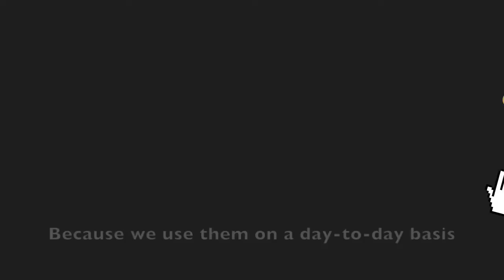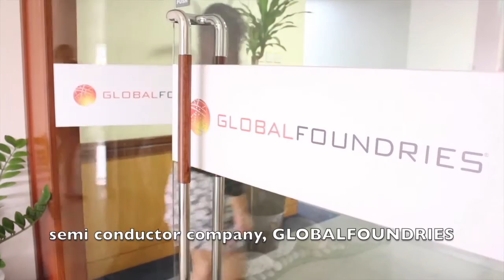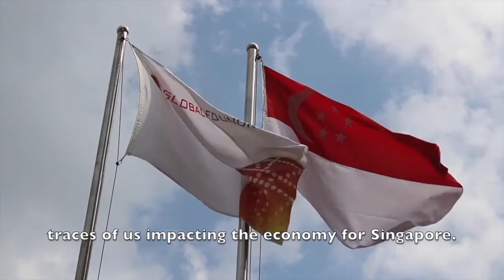SG50 NANOTECHNOLOGY: SHAPING THE FUTURE (TEAM CMM x GLOBALFOUNDRIES)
As media students, we feel grateful to be working with GLOBALFOUNDRIES. It has changed technology on a global scale and brought it to greater heights. Through this journey, we have put in a lot of hard work and learned so much about the past, present and future of Singapore and technology.
Having juggled with school and the competition, we pulled through  and the outcome was rewarding. We hope this video has taught you as much as we have learnt. We feel really honoured to be participating in SG50 as it is a huge milestone for Singapore. We feel proud to be Singaporean.
Don't forget, vote for Team CMM!